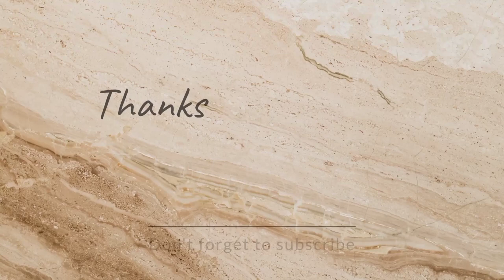SETAHUN NGEYOUTUBE SIAPA RATNAH MARDIYANTO !? EMANG PENTING ??